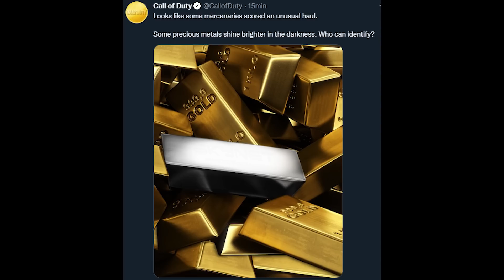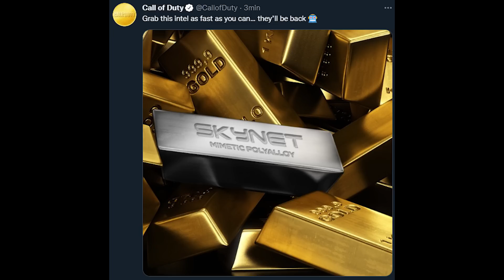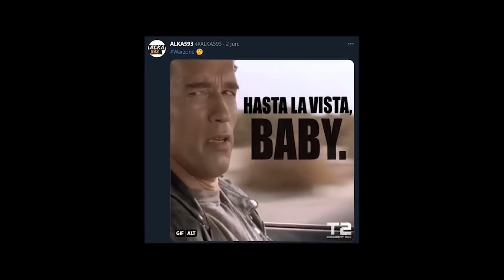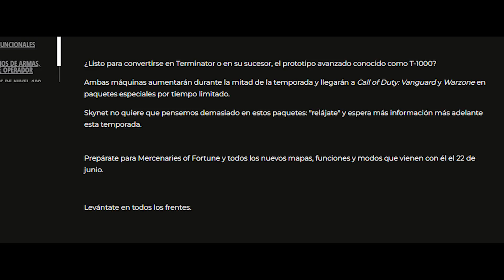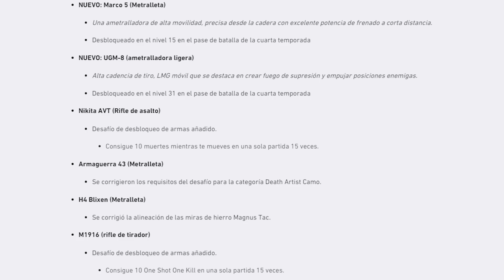OFICIAL TERMINATOR llega a WARZONE, SKINS, fecha, actualización de VANGUARD y más - Alka593